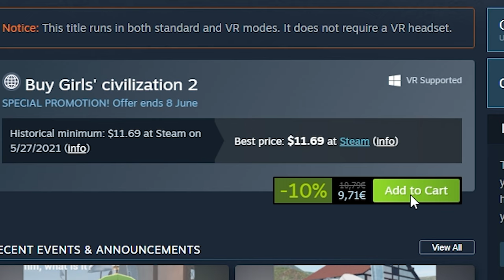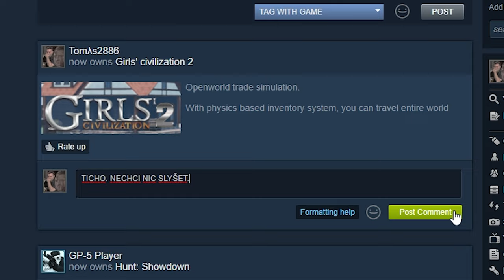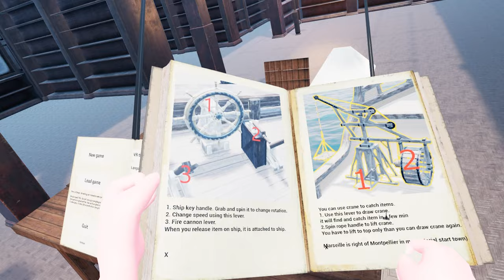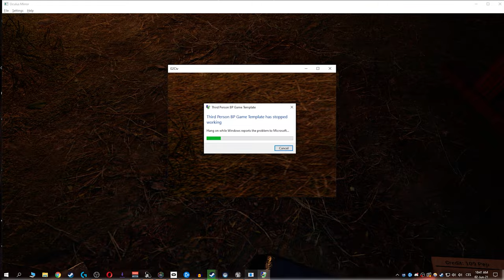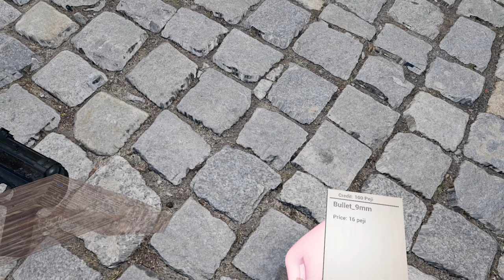VŠICHNI DĚLÁME CHYBY [Girls' Civilization 2]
VŠEHO LITUJU A ZA VŠECHNO SE OMLOUVÁM